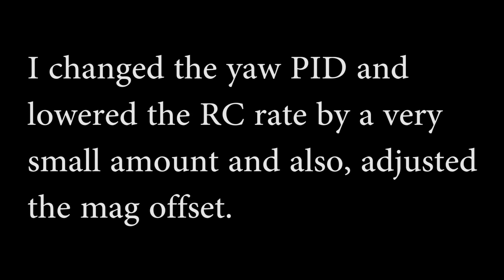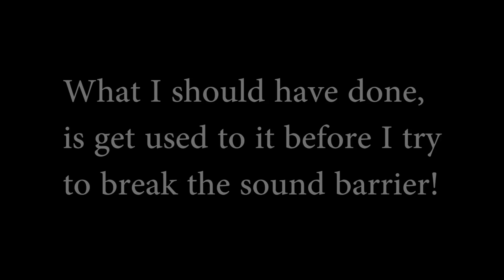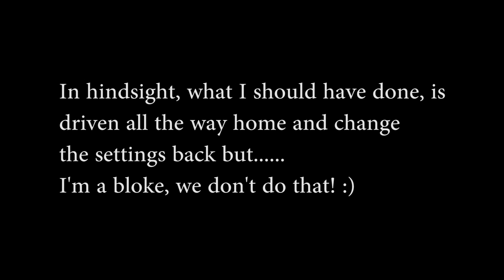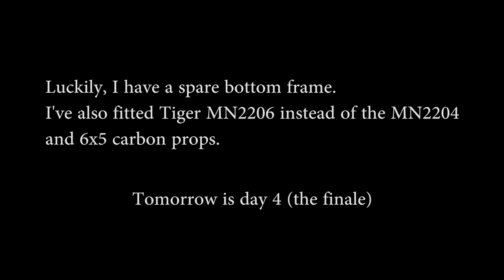250mm mini quad - Naze32 - It's crash time again!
I dropped the RC rate a little and I think I forgot. It all happened so quickly :)
The first crash was possibly caused by my stupidity but the second crash was definitely caused by my stupidity.
The quad has been rebuilt, I've restored the Naze settings to how they were yesterday and I've fitted Tiger MN2206 and 6x5 props (cut down from 9x5) to see if the Gemfan 6045 props were causing the 'crabbing' issues.